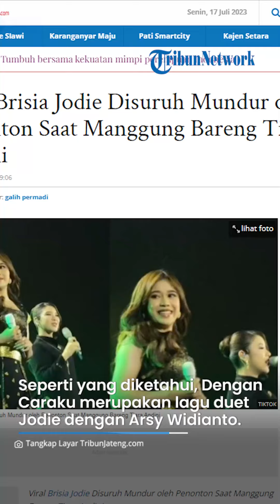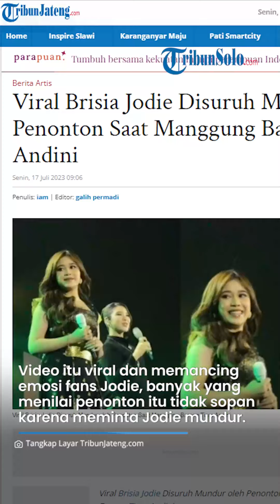Brisia Jodie Disuruh Mundur Saat Manggung Bareng Tiara Andini, Ada Apa?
Dalam video yang beredar, Jodie dan Tiara manggung menyanyikan lagu Dengan Caraku.

Seperti yang diketahui, Dengan Caraku merupakan lagu duet Jodie dengan Arsy Widianto.

Namun pada acara itu, Jodie berduet dengan Tiara.

Namun saat Tiara tengah bernyanyi, seorang penonton berteriak menyoraki Jodie, memintanya untuk mundur.

Hal itu dilakukan karena sang penonton ingin mengambil video Tiara.

"Jodie munduran," teriak penonton tersebut.

"Jodie geseran," teriak penonton itu lagi.

Jodie yang merasa namanya dipanggil lantas menoleh ke sumber suara.

Melihat penonton memintanya mundur, Jodie lantas mengikuti arahan tersebut.

Ia mundur beberapa langkah agar sang penonton bisa memvideokan Tiara.

Video tersebut viral dan memancing emosi fans Jodie.

Banyak yang menilai penonton tersebut tidak sopan karena meminta Jodie mundur.

Terlebih, lagu duet seharusnya dinyanyikan oleh dua orang, maka Jodie dan Tiara lah yang harusnya jadi spotlight.

Video tersebut lantas mengundang banyak komentar netizen.

VP: TEGAR